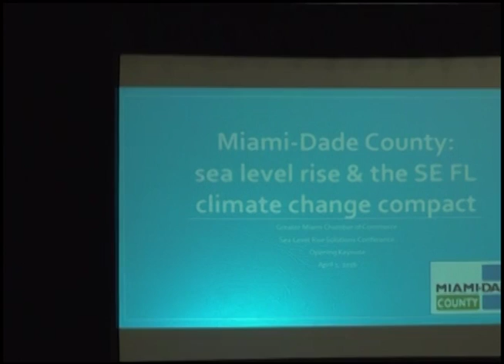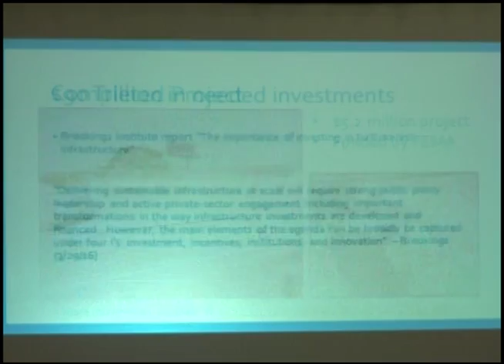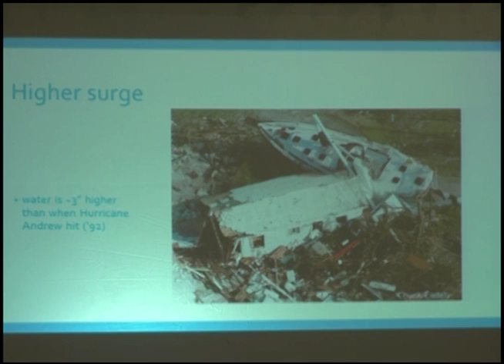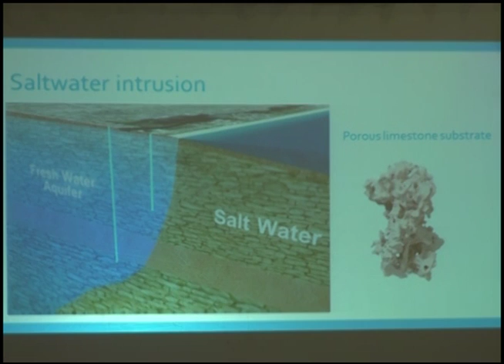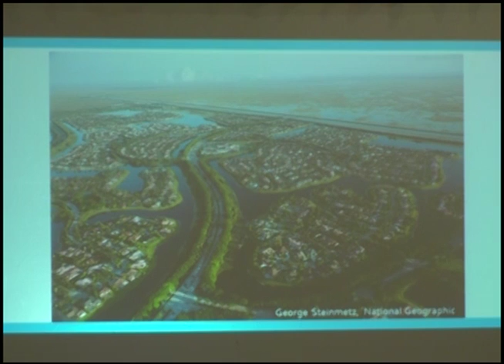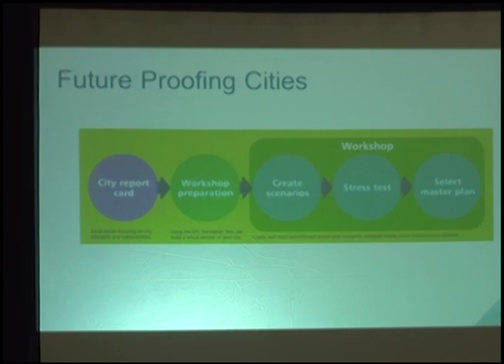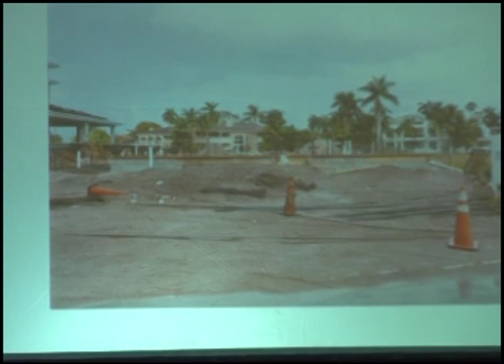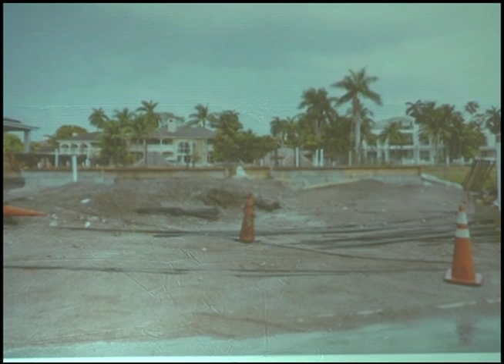Sea Level Rise Solutions Conference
On April 1th 2016, The Greater Miami Chamber of Commerce, Florida International University and The Miami Foundation teamed up to host this informative conference focusing on solutions, business opportunities and showcase examples of resiliency methods implemented in other geographic regions.